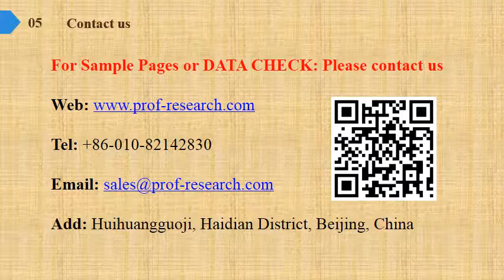Thermoplastic Polyolefin TPO Market Report 2019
Thermoplastic Polyolefin (TPO) Market Research Report, identifies new revenue opportunity in Thermoplastic Polyolefin (TPO) industry. The report aims at estimating the market size and future growth of the pressure control equipment based on offering, process, application, vertical, and region.